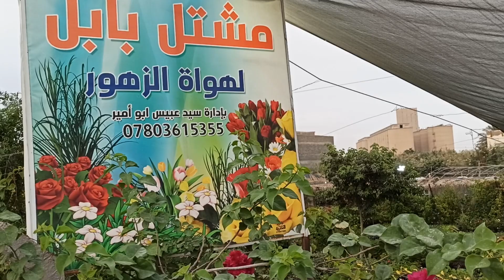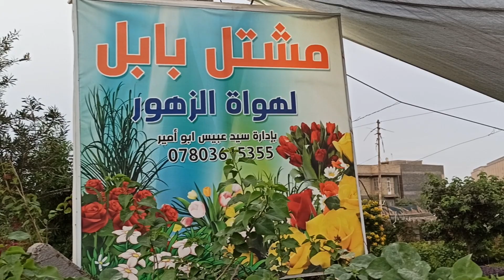جمال الخريف فالخريف بالعراق ربيع ثاني جولة في مشتل بابل لهواة الزهور العراق بابل الحلة حي الجزائر